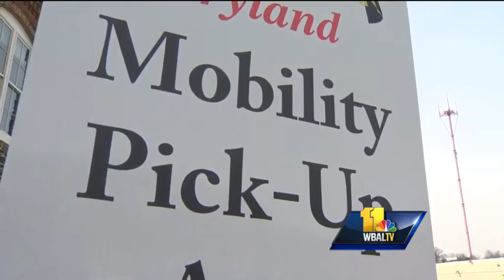Class-action lawsuit filed against MTA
Some MTA Maryland Mobility/Paratransit users have filed a class-action lawsuit against the agency.